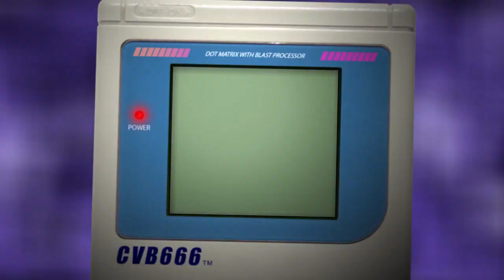Buffy the Vampire Slayer: Chaos Bleeds (PS2 walkthrough 8/12)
Played on real a PS2 - captured from component output. Silent walkthrough of the Old Quarry level. Collecting all the secrets and triggering as much of the dialogue as possible.